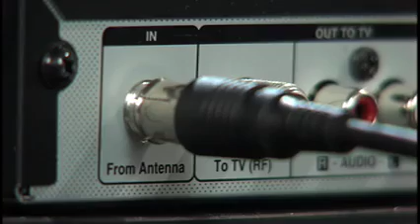What is the DTV Transition?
On February 17, 2009 digital television (DTV) will replace analog broadcasts. To learn more visit the following sites: